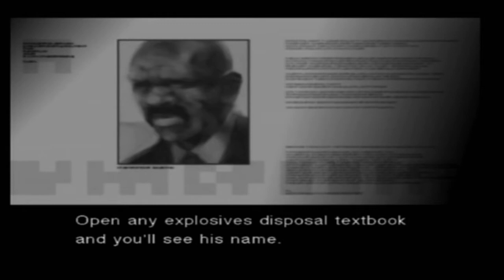Metal Gear Solid 2: Substance (Part 7) Explosive Disordinance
Raiden reaches Strut C to talk to a fellow member of the Bravo Team, Peter Stillman who will help him in locating the Bombs that have been placed in unusual locations around the facility, Pliskin and Raiden head off to defuse the bombs in a practical way.